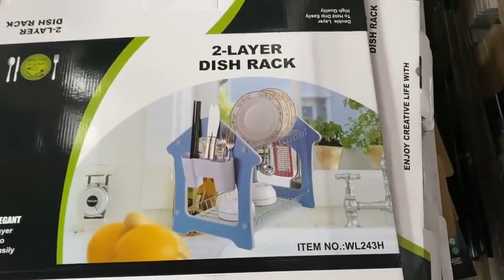tesco dish drainer,dish drainer basket,dish drying rack China best customized maker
wechat：c-1168
dish organizer rack,tesco dish drainer,dish drainer basket,dish drying rack China best customized maker,sink caddy kmart,
best in-sink dish rack,kitchen stand image,
steel vessel stand,is a dish rack a kitchenware,
bowl racks, collapsible dish drying rack,amazon dish racks,bowl rack,
stainless steel roll up dish drying rack,dish drain boards,
sink bowls,udry dish rack & drying mat,
kitchen draining board,plate rack kmart,
dish rack organizer,dish drainer bunnings,
compact dish rack,dish rack wood,
collapsible dish drainer anaconda,over sink dish drainers,
best rack, dish drying rack,
antique dish rack,sink strainer kmart,tesco dish drainer,dish drainer basket,dish drying rack China best customized maker,
washing up bowl sainsburys,dish drainer 3d model 3dsky,
over the sink drying rack,addis dish drainer b&m,dishes racks,